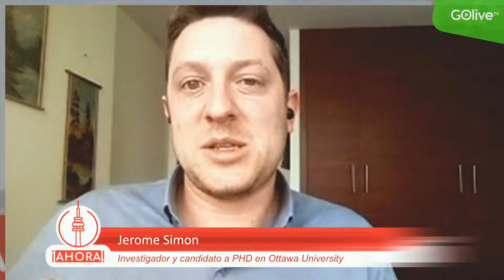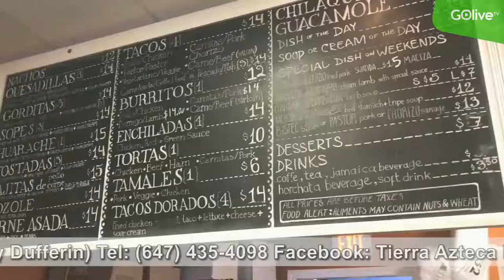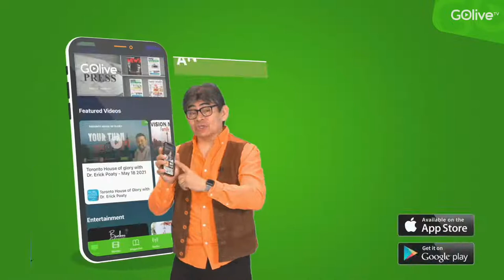Silvia Mendez Ahora - 05 July, 2022